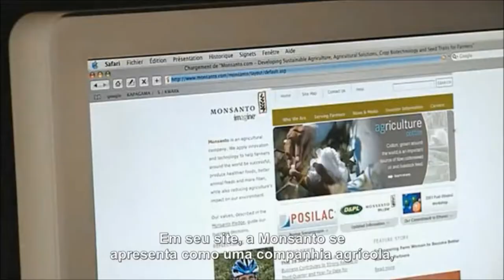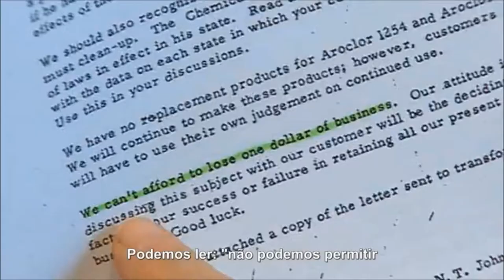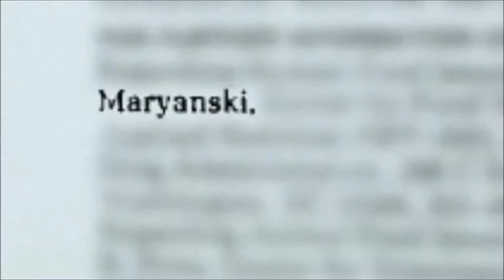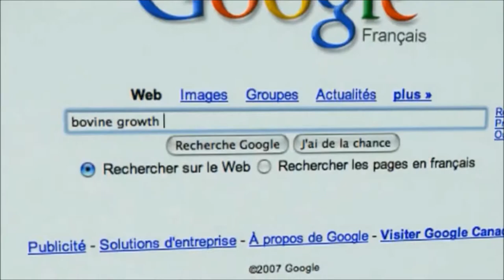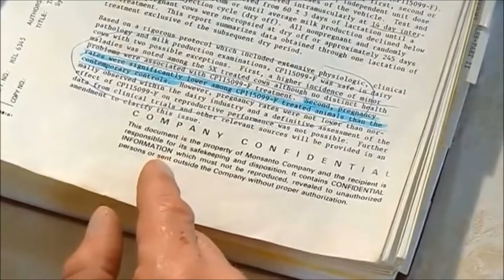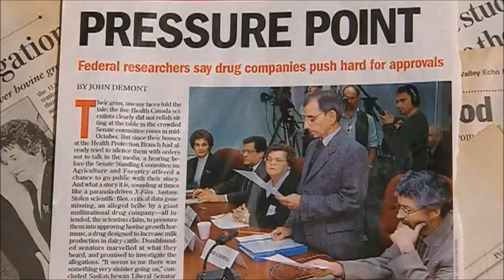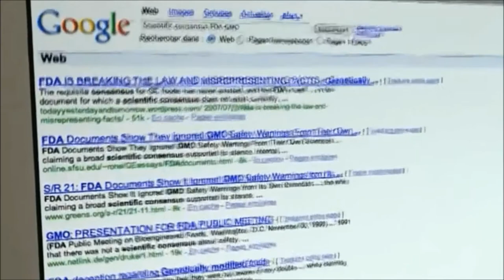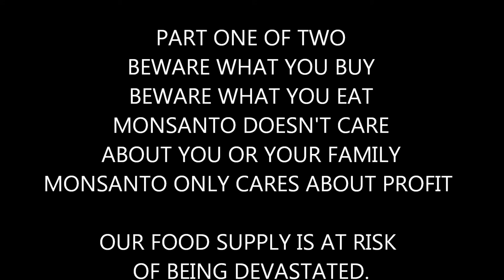THE WORLD ACCORDING TO MONSANTO abridged version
This is an abridged version of 'The World According to Monsanto', a 2008 film directed by Marie-Monique Robin. The film is based on Robin's three-year-long investigation into the corporate practices around the world of the United States multinational corporation, Monsanto. Beware what you eat.